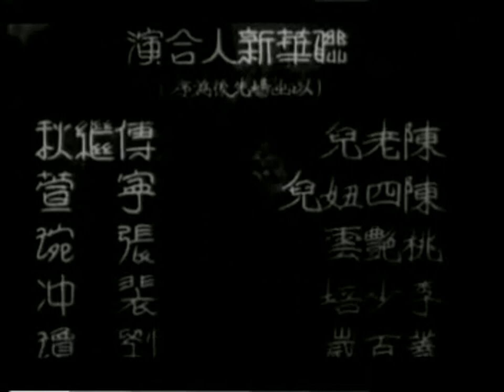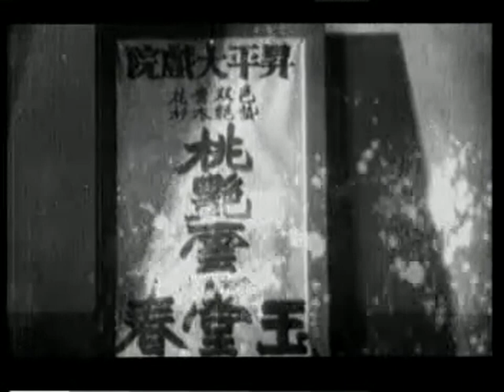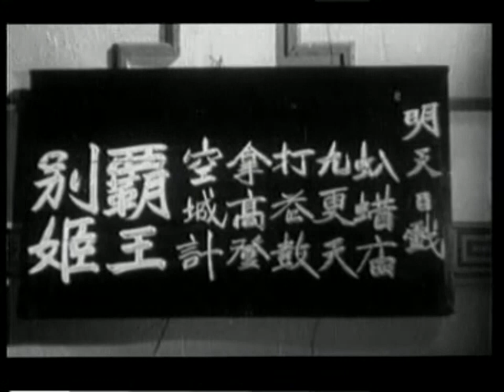《前台与后台》老电影 1937年 中国首部喜剧戏曲电影 导演 : 周翼华 编剧 : 费穆 主演 : 刘琼 裴冲 张琬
讲述了一个耍大牌的主演无意间成就小票友的故事。